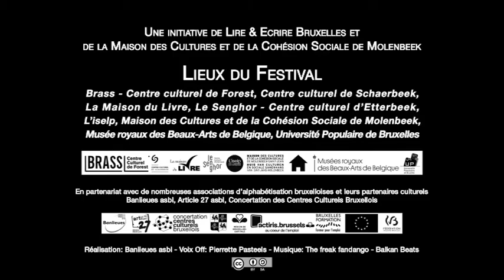Spot de lancement du Festival Arts & Alpha #2 - 2015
Réalisation : Banlieues asbl
Production : Lire et Ecrire Bruxelles